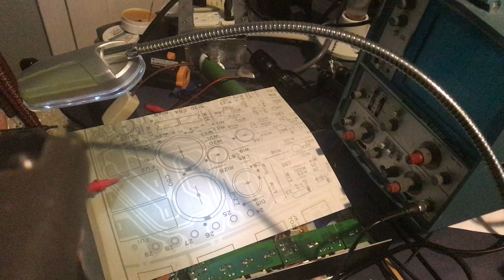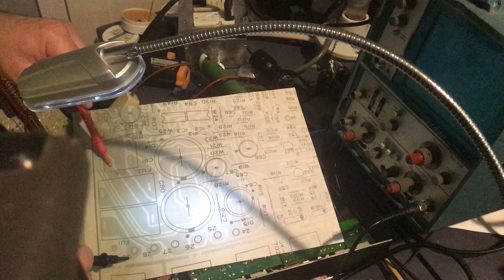Roland Cube 60 chorus chasing short part 4a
Examination of the results once the new rectifier chip is installed